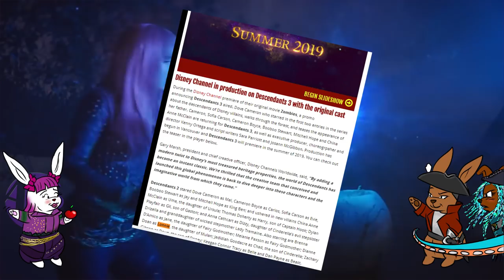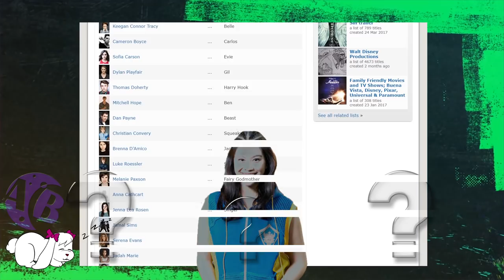Descendants 3 - Lonnie Is GONE?! | Alice Bunny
Descendants 3 Movie - Is Lonnie GONE?! Why? What happened? Today, we find out :)
Hi Bunnies^___^ So many of you have noticed a weird detail in the Descendants 3 teasers and Descendants 3 clips: Lonnie, Fa Mulan and Li Shang's daugther, is nowhere to be seen! Is this a mistake from the Disney PR team, has Lonnie (Dianne Doan) been fired or did she choose to leave the Disney Descendants 3 movie?
I promised to do some research and find out, so here you go :D The truth about Lonnie and Descendants 3!
By the way, I have a HUGE respect for Lonnie/Dianne, so this video is only made to inform others about her role in Descendants 3 :) It's not meant to create drama or anything like that.
What do YOU think about Lonnie absence from Descendants 3?
Personally, I am really really sad about it, but I respect Dianne's decision and I am super happy Audrey aka Sarah jeffery is back in the Descendants 3 movie, so it kinda makes up for it^___^ The release date in 2019 is way too far away - we need more Descendants 3 trailers now xD
Have an amazing, awesome day! :D

Background tracks are from D3DEETS :)

Here on Alice Bunny, you get the latest news about upcoming Disney movies and hidden Easter Eggs and crazy theories about the Walt Disney universe :) Sometimes, the theories are about a Disney film, other times it might be Easter Eggs from Disney series on Disney plus :) I always try to find the best Disney secrets and show it to you in a new way with commentary and fun facts :)